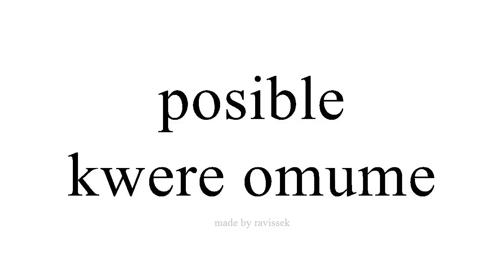Mụta Spanish kwere omume